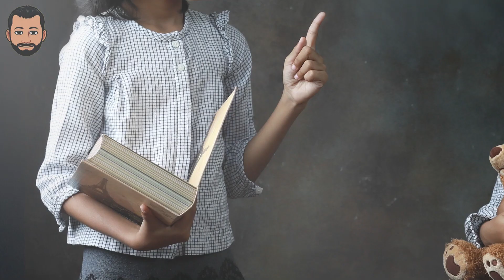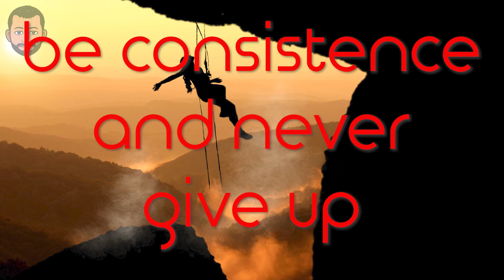18 से 25 साल वाले जरूर देखे l I wish I knew in my 20s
18 से 25 साल वाले जरूर देखे l I wish I knew in my 20s. best motivational video in hindi which will motivate you and let you know how you can make your life better and successful if you know this in your 20s

About Channel
welcome to our YouTube channel and subscribe to our channel to watch more educational and motivational videos and quotes everyday and do comment and let us know how much you like our videos.